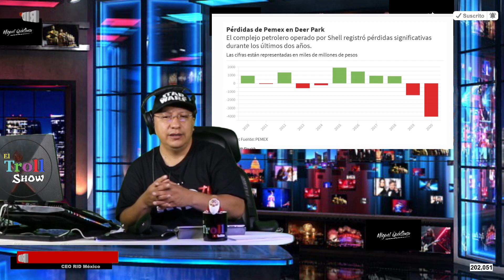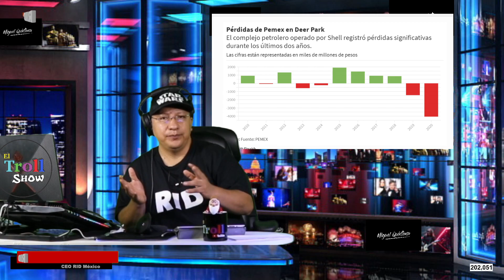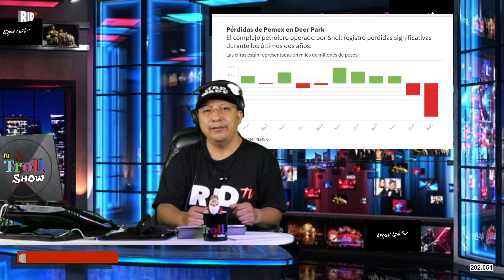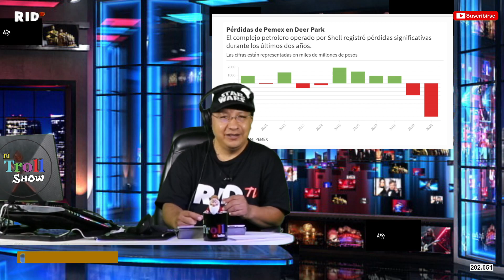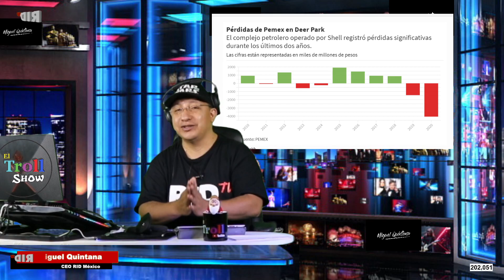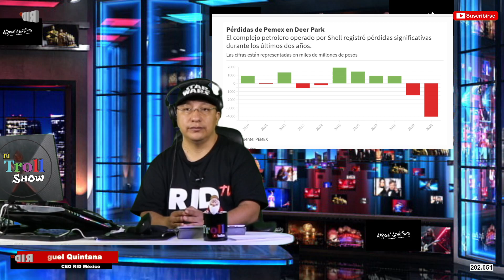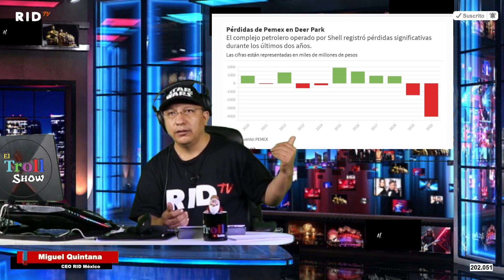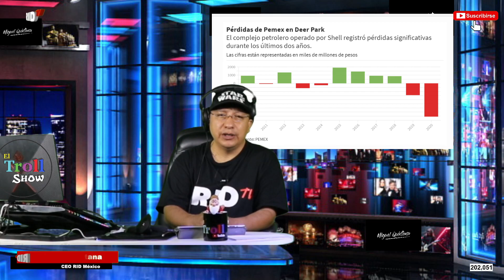OBRADOR CONCRETA PLAN DE SALINAS y compra refinería en números rojos y con pérdidas: Deer Park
Pemex enfrenta alto riesgo de inversión en la compra de refinería Deer Park a Shell
La refinería enfrenta pérdidas desde hace dos años mientras el gobierno estaodunidense endurece su política para los combustibles fósiles.
La compañía Petróleos Mexicanos (Pemex) enfrenta un alto riesgo de inversión a largo plazo en la compra total de la refinería Deer Park a Shell en Estados Unidos (EEUU) por 596 millones de dólares, según analistas y datos de la propia empresa mexicana.